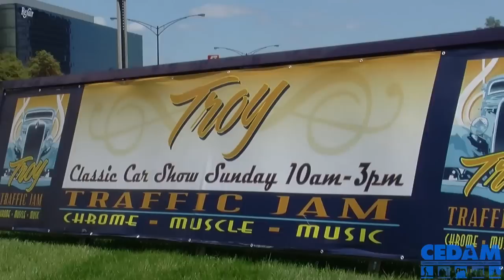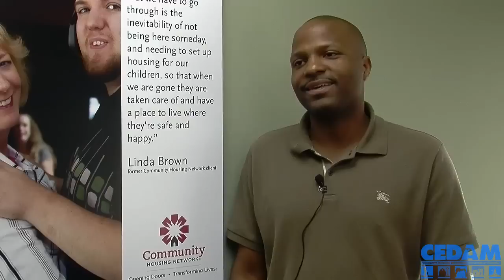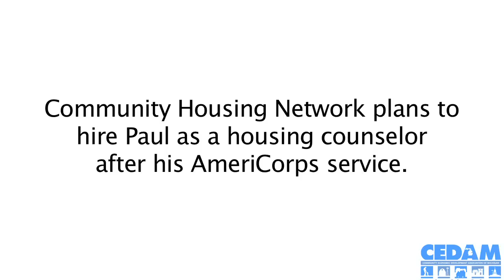Michigan Foreclosure Prevention - Bright Side 9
Introduced by episode host Carolyn Bloodworth.
AmeriCorps members fight the foreclosure crisis in Michigan by serving at organizations that need more help reaching homeowners in their area. AmeriCorps members also serve in programs that house the homeless and help those with disabilities achieve self-sufficiency.

"AmeriCorps" is the 9th episode of The Bright Side.